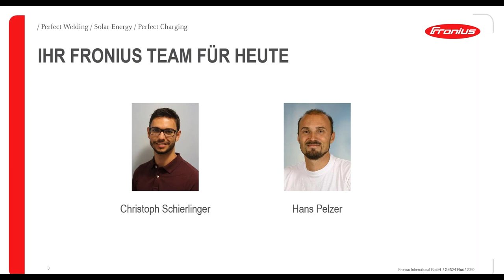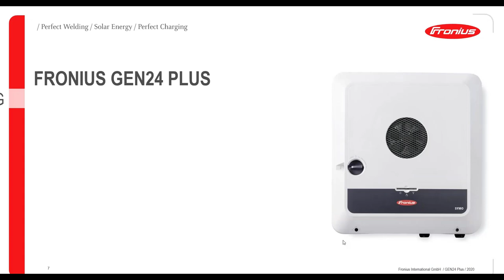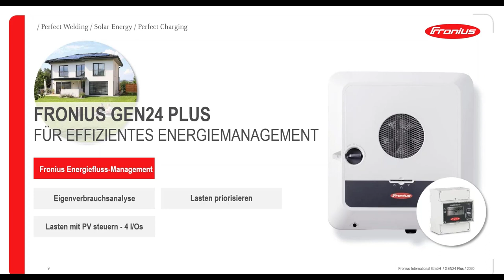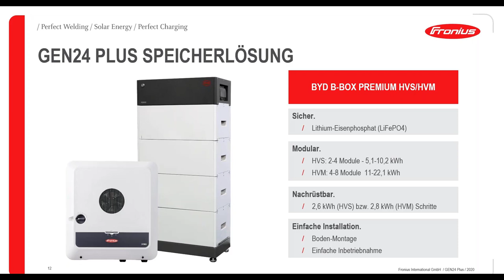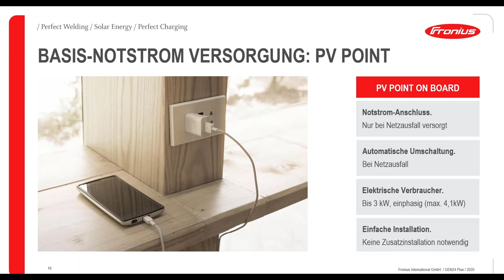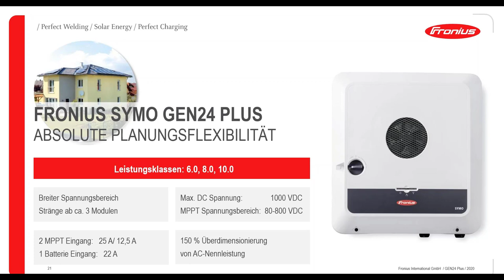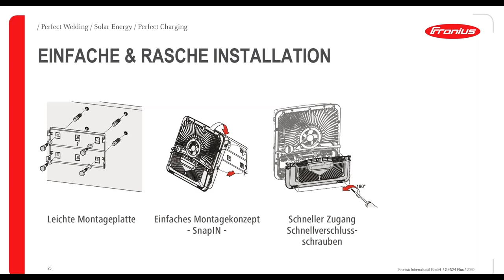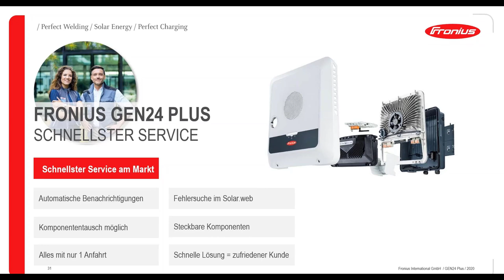Webinar: Die neuen Fronius GEN24 Plus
In diesem Webinar stellen wir die neuen Fronius GEN24 Plus Wechselrichter vor. Wir bringen Ihnen die größten Highlights und Besonderheiten näher und erklären wie Sie die neue Serie am besten für verschiedenen Heimanlagen einsetzen.
Des weiteren zeigen wir Ihnen die einfache Inbetriebnahme sowie die Möglichkeiten der raschen Servicierung.